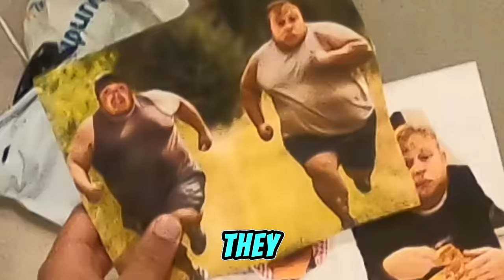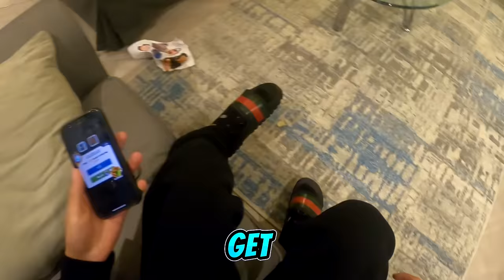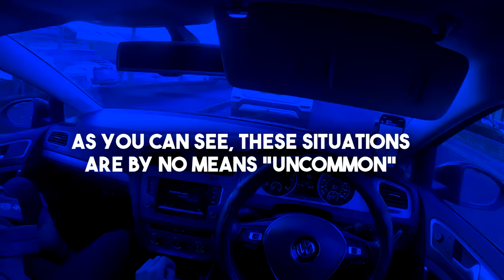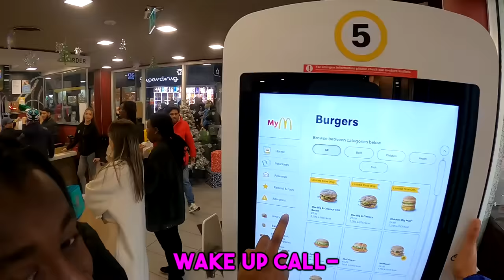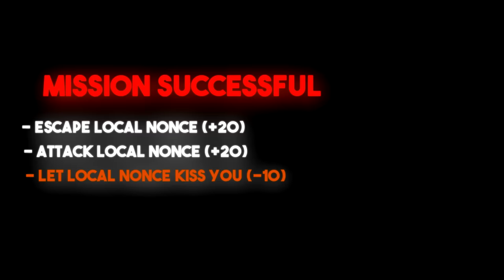Boy Racer Gets Instant Karma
Instant Karma Caught on Camera...

My new YouTube channel. Today fans find our address and won't leave me alone, a guy tries to kiss my face on the street and boy racer show off crashes his car at the end and I caught on camera.